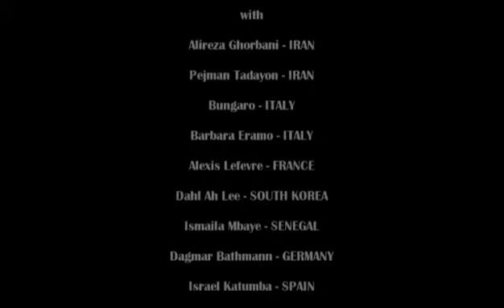دو بیت از شیخ سعدی.....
کلاس یازدهم دیباچه گلستان را حفظ کردم و از آن الهام بزرگی گرفتم... از چهار سال پیش، تدریس رایگان زبان انگلیسی ارمغانی است برای مردن ایران و سایر فارسی زبانان جهان